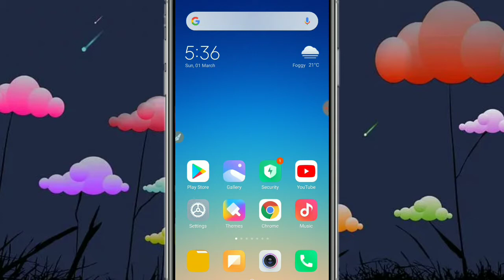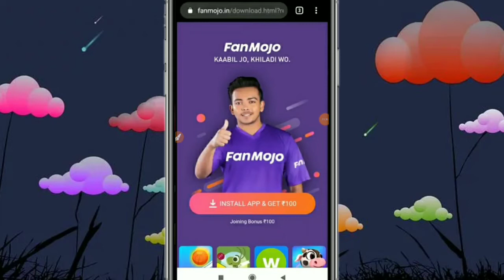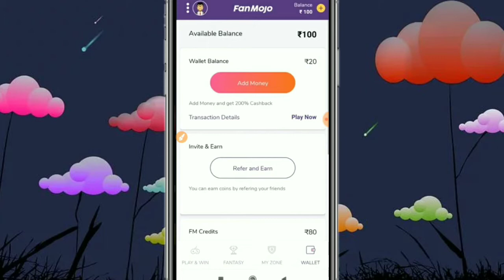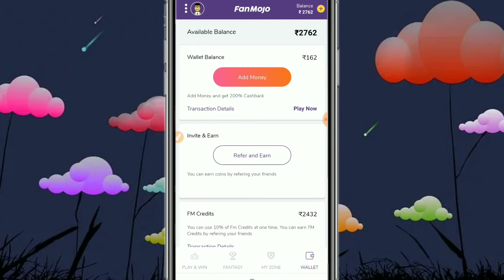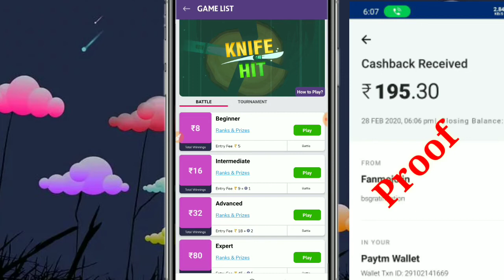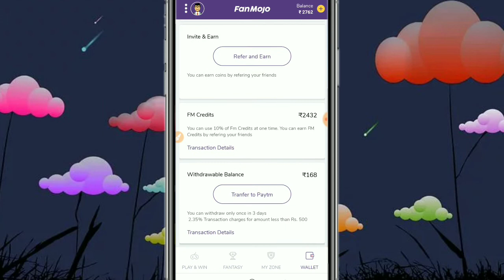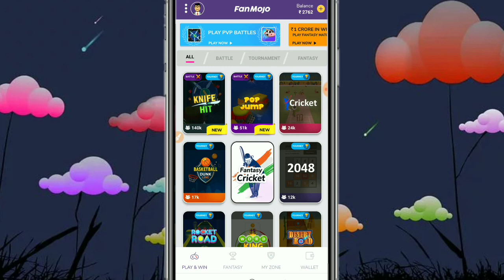Google Pay (Tez) App ର ବାପା ଆସିଗଲା ✔️ Best Earning App To Earn Rs.200 Daily || Odia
((ଉପର ଲିଙ୍କରେ Click କରି Fanmojo App ଡାଉନଲୋଡ଼ କର))

(ଉପର ଲିଙ୍କରେ Click କରି ଭିଡ଼ିଓ ଦେଖନ୍ତୁ ଆଉ ପ୍ରତିଦିନ ₹50 ରୁ ₹100 ଟଙ୍କା କମାନ୍ତୁ 🖕🖕🖕)